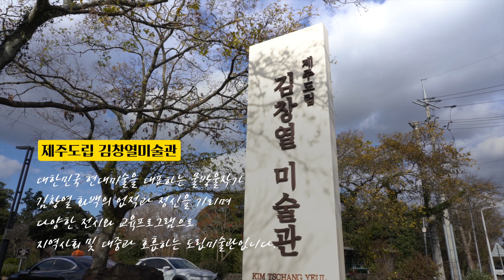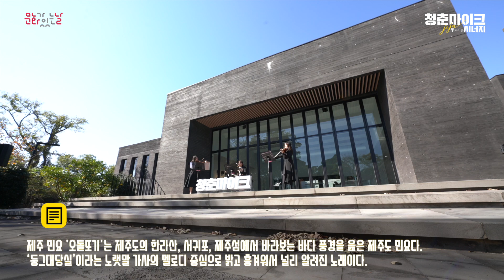[[2021 청춘마이크시너지_제주리싸이클] 스물다섯 번째 마을 월림리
대한민국 현대미술을 대표하는 물방울작가 김창열화백의 업적과 정신을 기리며 다양한 전시와 교육프로그램으로 지역사회 및 대중과 호흡하는 제주도립김창열미술관에서 펼쳐지는 청년예술가들의 무대를 지금 만나보세요!

🎤 청춘들의 미래를 위해 함께 위로해주고 토닥여주는 [탁 앙상블]
00:41 둥그대당실
00:41 둥그대당실

🎤당신이 모르던 내면의 나의 모습 [Allenxxb]
04:53 짐
04:53 짐

🎤한 음 한 음 놓지지 않고 모두를 쓰다듬다 [얼씨구]
08:49 holly jolly christmas
08:49 holly jolly christmas

🎤 여러분에게 웃음과 힐링을 드리겠습니다 [이수람]
10:50 바람이 분다
10:50 바람이 분다

🎤매일이 빛나는 우리들의 순간을 들려드립니다 [발라듀엣]
15:44 Say love me
15:44 Say love me

🎤일상의 기억들과 추억을 부릅니다 [박종범]
20:05 우리의 계절
20:05 우리의 계절

청년예술가들의 열정적인 무대가 제주의 “里(마을 리)”로 찾아갑니다!
[청춘마이크_제주리싸이클]은 제주고유의 환경과 전통을 간직하고 있는 리(里)의 명소들을 찾아가 청년예술가들과 마을주민 그리고 관광객이 함께 소통하며, 제주도의 역사 문화 자연 그리고 환경까지 이야기해보는 친환경 프로젝트입니다.